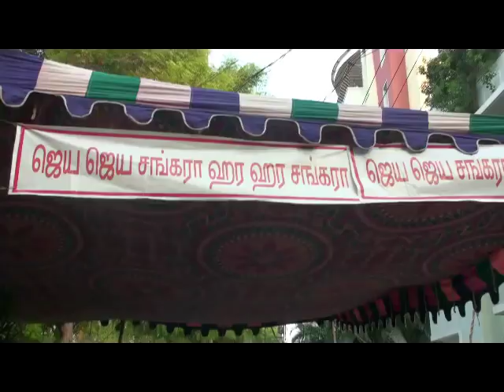Go Puja on Anusha Jayanthi at Periyava Graham, Salem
126th Jayanthi Celebrations of Mahaperiyava commenced  auspiciously  with the performanace  Go Puja , in Salem Periyava Graham , Salem  on the morning of 19th May 2019